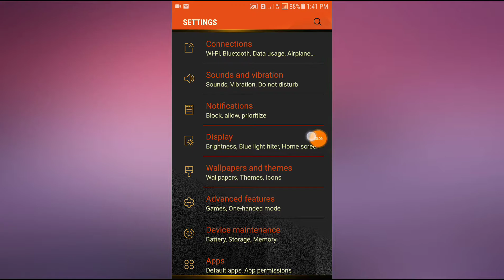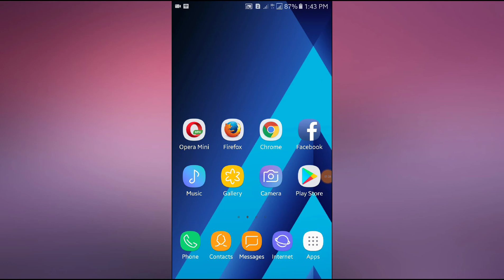How to Change Font Style on Your Phone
How to Change Font Style on Your Phone. Hi, guys! This tutorial shows you how you can change your font style or make your phone’s font stylish. It makes you feel fresh with different font styles. Of course, you can do it. The problem is that you don’t know you can do it. Therefore, if you feel like to do it, follow the tutorial. Thanks!

More useful tips you may need to know...